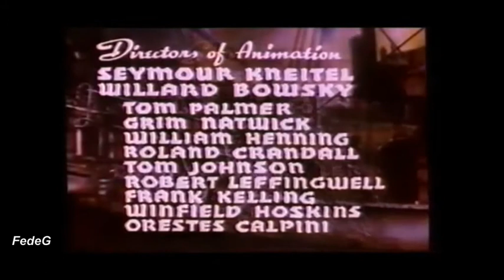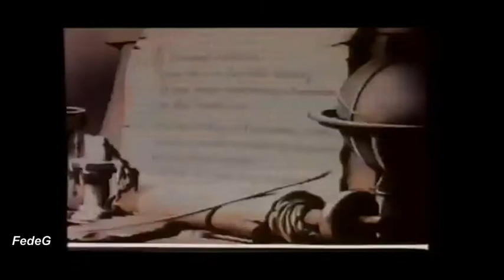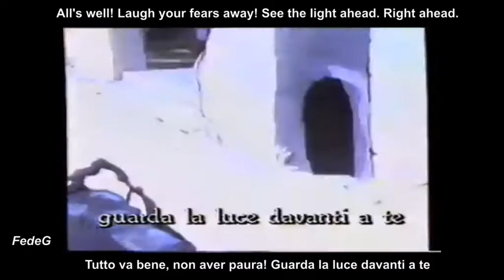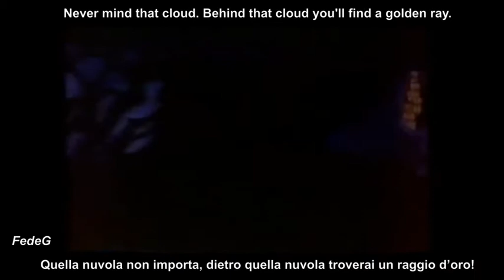I Viaggi di Gulliver (1939) Sub Ita/Eng parte 1 - Introduzione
This channel contains parts of classic movies with italian and english subtitles.
I do not owe any copyright on the video, I added the subtitles for entertainment only.